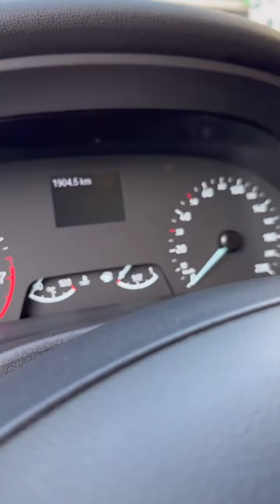កាត់បាន Ford_Eco sport 2022 ( 1900 គីឡូ )